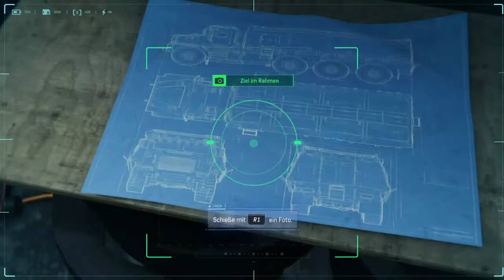Marvel's Spider-Man #030 - Osbourne's Finanzchef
Osbourne's Zahlendreher ist in Gefahr und wir müssen in retten, was wir natürlich ohne Hintergedanken machen.